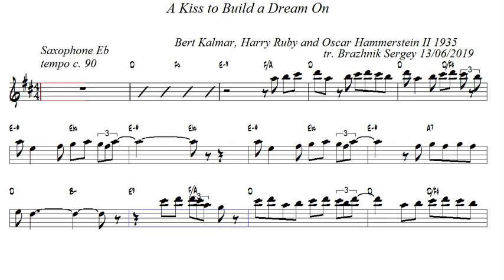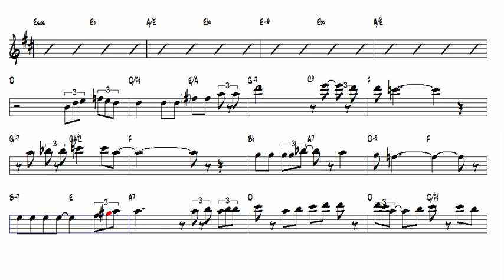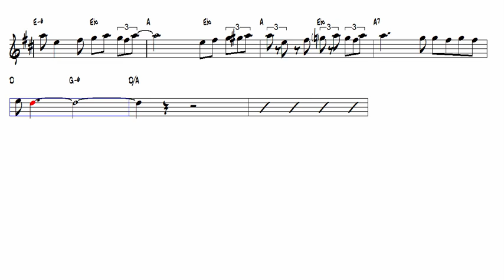A Kiss to Build a Dream On Bert Kalmar 1935 Bb Trumpet or Tenor Sax Play Along